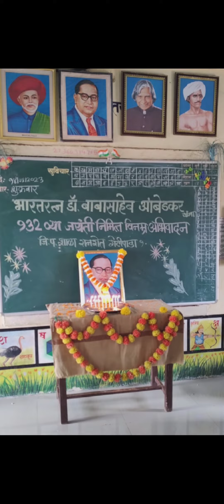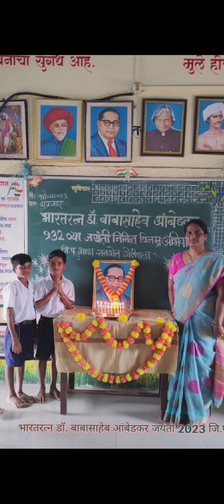Dr. Babasaheb Ambedkar Jayanti 2023 Ranshet Getipada No.1...